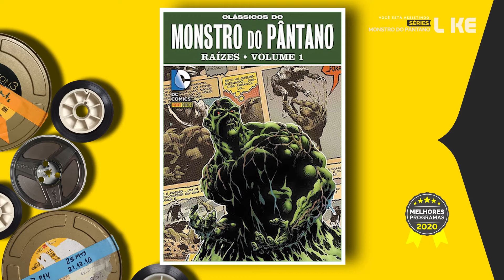MAYTE PIRAGIBE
👇 O que você achou do vídeo ❓ Comente❗

Fique à vontade e navegue por esse espaço que é dedicado à você! Venha compartilhar idéias e expor sentimentos porque viver é mesmo uma arte!